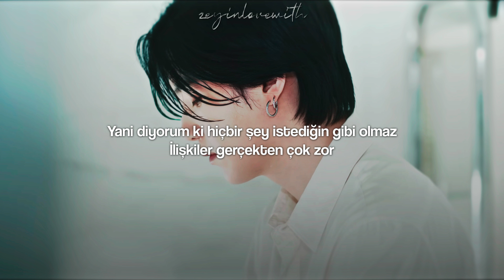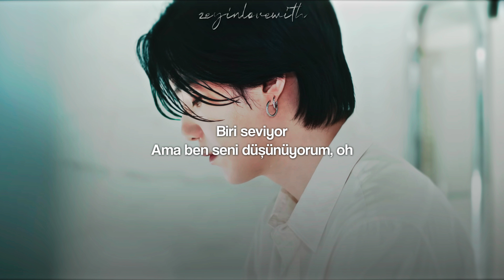Agust D - SDL | Türkçe Çeviri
LYRICS ROMANIZATION

[Chorus]
Yeah, somebody does love
But I'm thinking 'bout you
Somebody does love, oh, oh, oh
Somebody does love
But I'm thinking 'bout you, you oh
I'm thinking 'bout you

[Verse 1]
Dangsineun nugul saranghaneunga
Tto nugul saenggakaneunga
Tto nugul gieokaneunga
Tto nugul miwohaneunga
Nugul wihae saneunga
Tto nugul wihae unneunga
Nugul wihae uneunga
Igeosi sarang anilkka
Sarangiran daneoui geu geochangham deoge
Swipge itgo saneun geosi mallya sarangira hae
Dangsini geuriwohaneun geoseun geudaeilkka
Animyeon mihwadoen gieok jeopyeonui geuttaeilkka

[Verse 2]
Cham mallya baramdaero doeneun ge eopji
Ingangwangyeran jeongmal eoryeowo yeoksi
Aechobuteo matji anneun geoyeosseo
Uri dul sai gangeugeul
Jopyeo boryeoneun geot jachega eokji
Gieogeun mihwadoegi maryeoniya (Oh woah, woah yeah)
Beolsseo huimi han geotcheoreom
Yeongwoneul noraehadeon urin eopseo machi kkumcheoreom
Naega geuriwohaneun geoseun mallya geudaeilkka
Animyeon huhoewa miryeoni namneun geuttaeilkka

[Chorus]
But I'm thinking 'bout you (I'm thinking 'bout you)
Somebody does love, oh, oh, oh (Oh, woah)
Somebody does love

[Verse 3]
Sarangeun bomnare ssodajineun
Jeo haetsal gatdagado
Eoneusae millyeowa beorin gyeoul bada geosen pado
Uriga geuriwohaneun geoseun geuttaeilkka
Animyeon chueok soge mudeobeorin geudaeilkka
Geuraeseo nan geujeo mareopsi useoboryeo hae
Mihwadoen geuttaereul hoesanghagien sugoseureopgie
Uriga chueokago inneun geon geuttaeilkka
Animyeon chueok soge utgo inneun geudaeilkka

[Chorus]
But, I'm thinking 'bout you (Yeah, yeah)
Somebody does love
But I'm thinking 'bout you, you, oh (I'm thinking 'bout you)